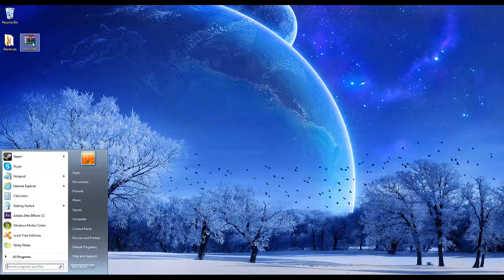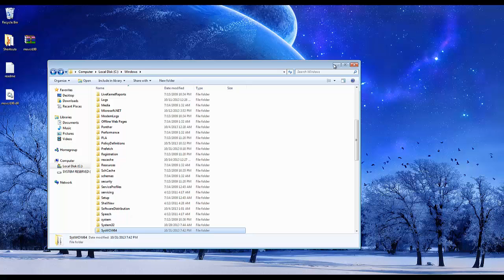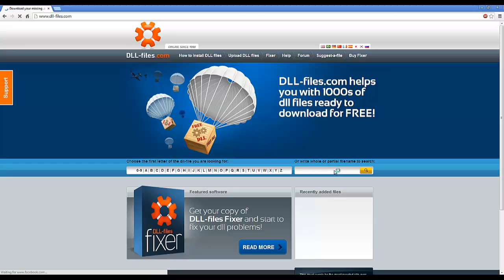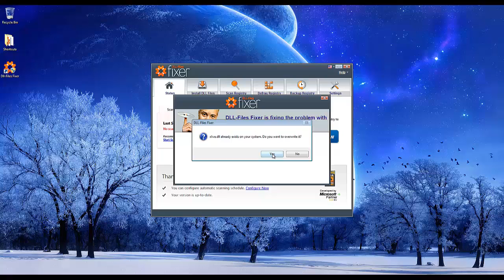msvcr100.dll how to fix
In this video I show you how to fix msvcr100.dll